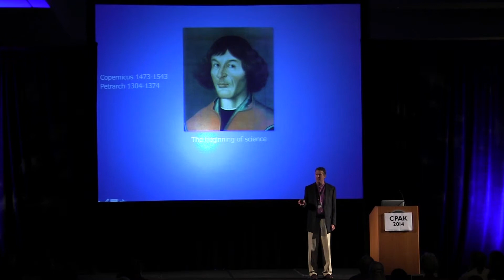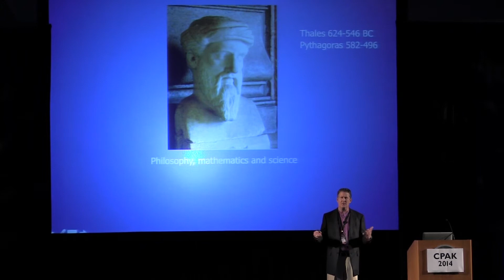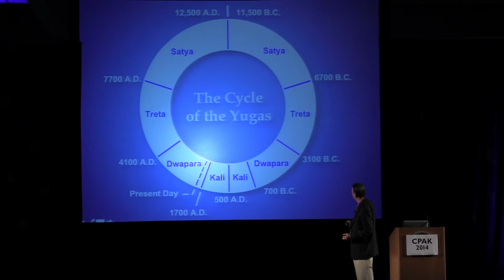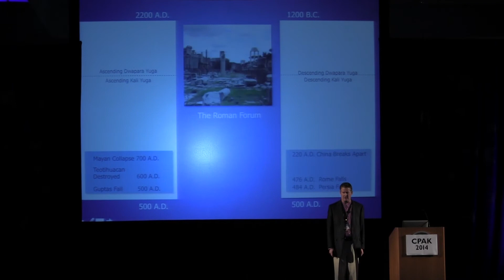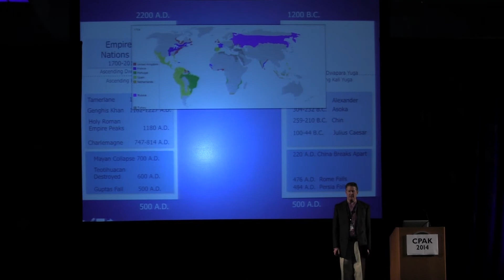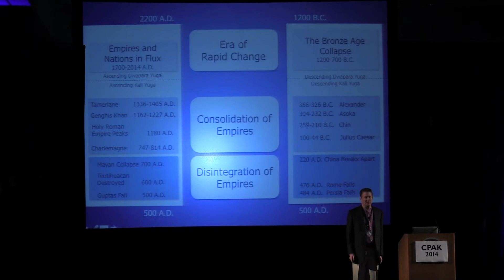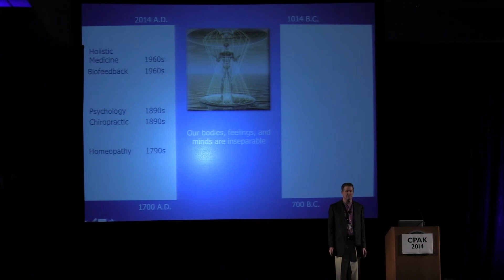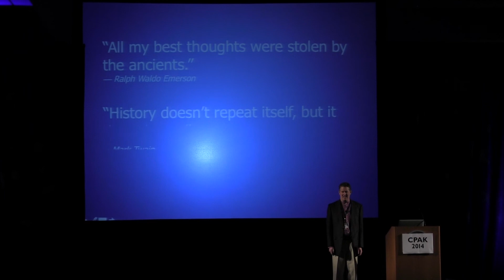Joseph Selbie • CPAK 2014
CPAK 2014 - Joseph Selbie • The Renaissance Effect - 9th Annual Conference on Precession and Ancient Knowledge — October 17-19, 2014— Rancho Mirage, California

Author and lecturer, Joseph studied ancient Western cultures at the University of Colorado and ancient Eastern cultures at UC Berkeley. He has had a keen interest in ancient history since grade school. He has taught and lectured on the principles of Eastern philosophy for over thirty years.

Joseph lives with his wife at Ananda Village, a spiritual community in Northern California. Joseph, also known as Puru, is a founding member of Ananda Sangha and has served in many leadership and teaching roles. Joseph is also the founder and CEO of Tristream, a web development, marketing and application design firm.

Joseph who co authored the book, “The Yugas, Keys to Understanding Our Hidden Past, Emerging Energy Age, and Enlightened Future” will be speak on the ancient Indian cycles of time.